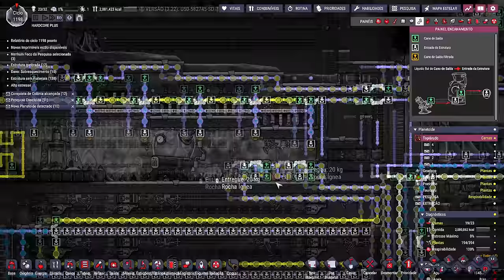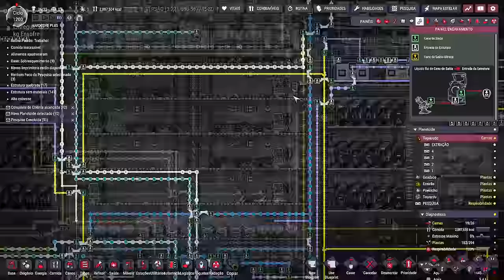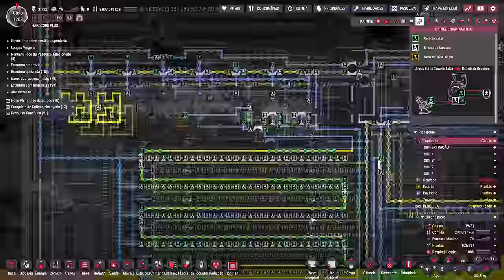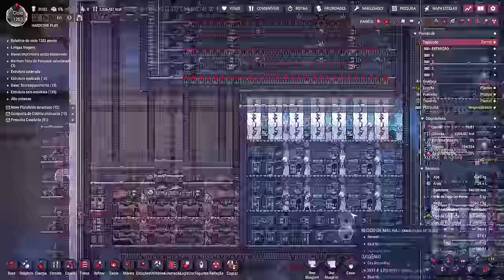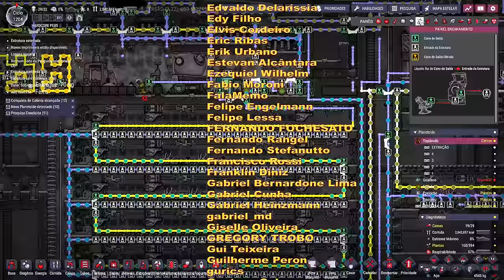☢️Oxygen not Included - "Tudo acaba bem quando termina bem", enfim super resfriante. EP82